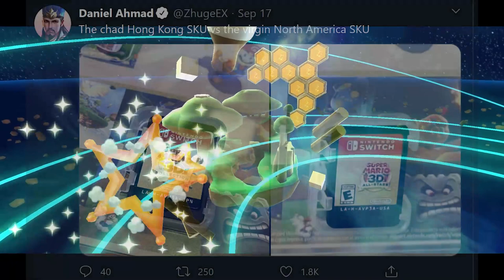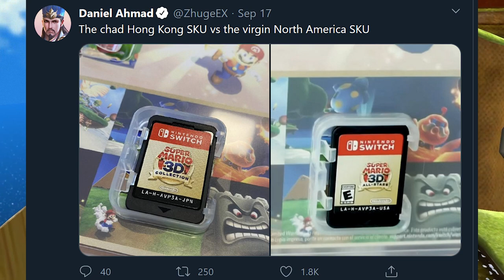Mario 3D All-Stars Cartridge is REALLY Bothering People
- 1 entry for liking this video
- 2 entries for commenting on this video (game entries are tracked this way)
- 2 entries for hitting that bell icon.